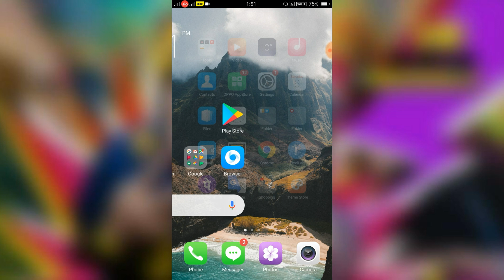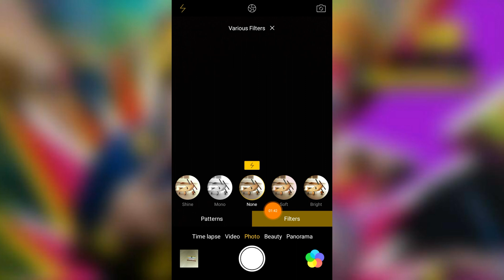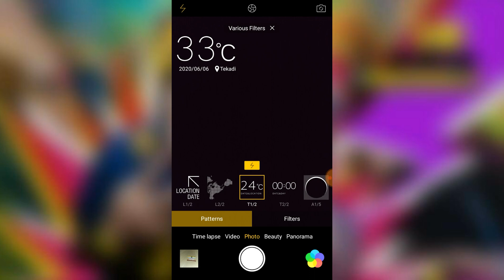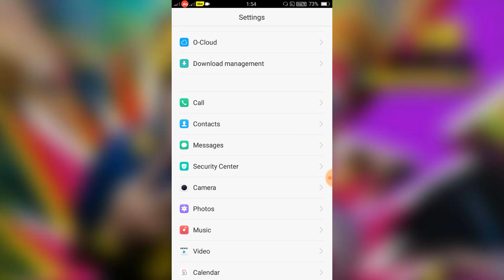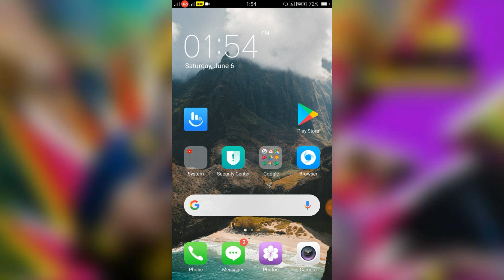OPPO A37 Camera New Hidden Features After Update